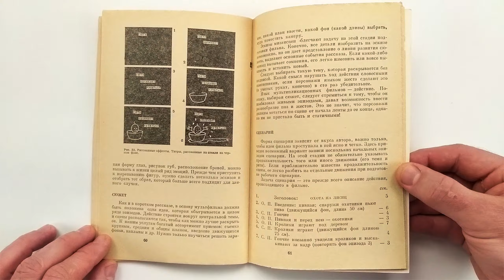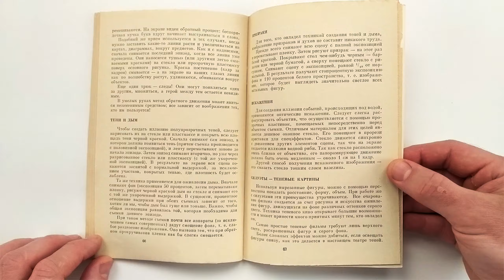К. Бартон. Как снимают мультфильмы 1971 / C. Barton. How cartoons are made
Мультипликационные фильмы очень популярны среди кинолюбителей, так как изготовление их не связанно с путешествиями, постановками, интерьерами, участием большого числа людей. В книге рассказывается, как самому подготовить простую плоскую марионетку или куклу, сделать многоярусный станок, добиться движения куклы на киноэкране.

Серия: Библиотека кинолюбителя
Перевод с английского Бруссе Т.Г.
М. Искусство. 1971г. 88 с. Мягкий переплет, Обычный формат
Animated films are very popular among film lovers, since their production is not associated with travel, staging, interiors, or the participation of a large number of people. The book tells how to prepare a simple flat puppet or puppet yourself, how to make a multi-tiered loom, how to achieve the movement of a puppet on a movie screen.

Series: Movie Lover's Library
Translated from English by Brousset T.G.
M. Art. 1971 88 p. Softcover, Plain Format